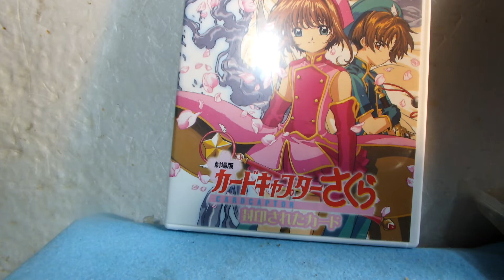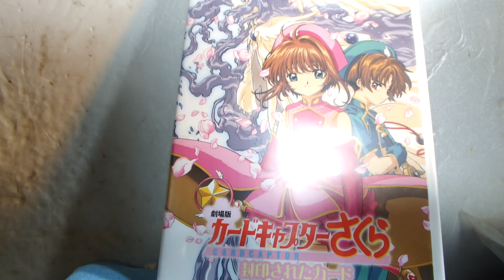514が紹介するおしゃれDVDコレクション「カードキャプターさくら劇場版」